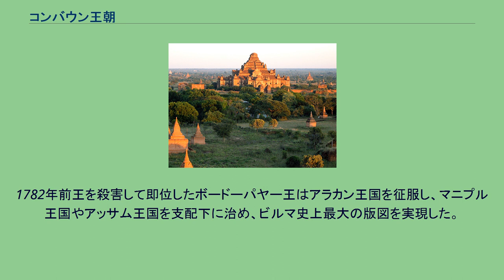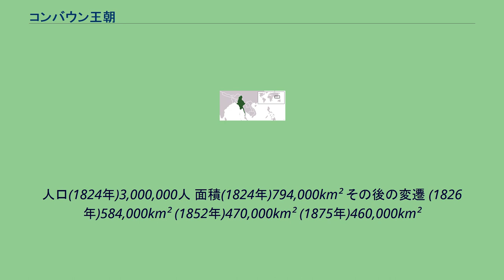コンバウン王朝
1886年に消滅した国家・領域
コンバウン王朝（ビルマ語: ကုန်းဘောင်ခေတ်、英語: Konbaung dynasty）は、後にミャンマーとなるビルマ（Burma、以下ビルマと表記）最後の王朝（1752年 - 1886年）。
アラウンパヤー朝ともいう。
第二次タウングー王朝が衰退すると、下ビルマのモン族は上ビルマに侵入、モーソーボ（現在のシュエボー）の首長アウンゼーヤがこれを撃退してアラウンパヤーと名乗った。
アラウンパヤー王はモン族の本拠地パゴー（ペグー）を下し、東部のシャン地方や西方のマニプルにまで遠征した。
第3代シンビューシン王は1766年タイのアユタヤ王朝を下すが、雲南南部のタイ族小邦の宗主権をめぐって対立した清軍と交戦し、停戦後に清と冊封関係を結ぶ。
1782年前王を殺害して即位したボードーパヤー王はアラカン王国を征服し、マニプル王国やアッサム王国を支配下に治め、ビルマ史上最大の版図を実現した。
しかし、ビルマの西方への拡大はインドを支配するイギリス当局の利益と衝突し、英緬戦争が勃発した。
ビルマは三次にわたる英緬戦争に敗れ、最後のティーボー王はボンベイに幽閉された。
1886年にビルマは英領インド帝国に併合された。
人口(1824年)3,000,000人 面積(1824年)794,000km² その後の変遷 (1826年)584,000km² (1852年)470,000km² (1875年)460,000km²